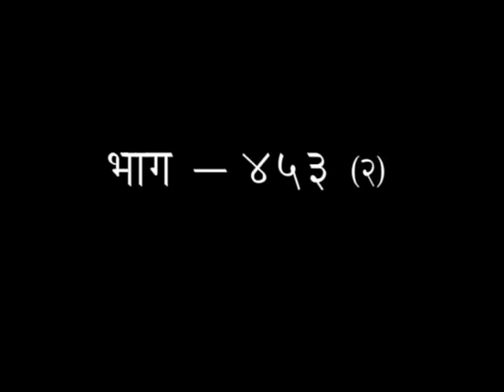श्रीमद् वाल्मीकीय रामायण - एपिसोड -453(भाग-02) || डॉक्टर आचार्या साध्वी देवप्रिया जी || वैदिक चैनल